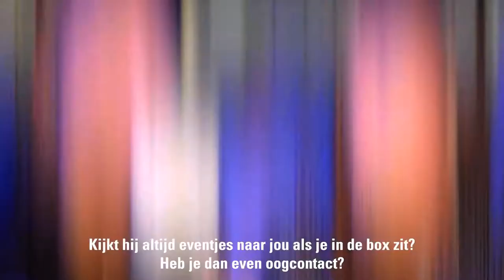ABN AMRO World Tennis Tournament - Wedstrijd Robin Haase met Jan Kooijman en Kim